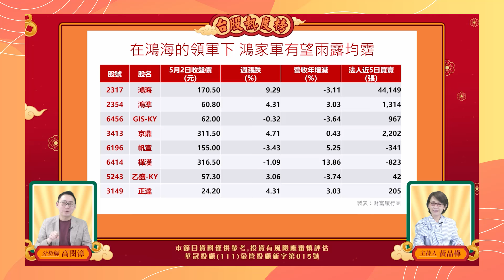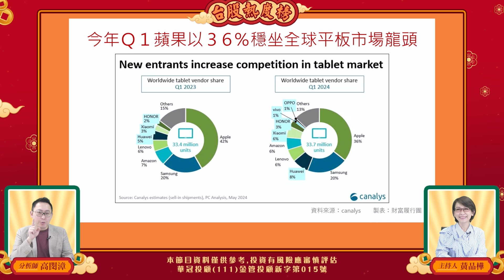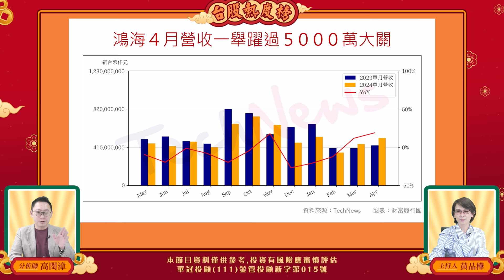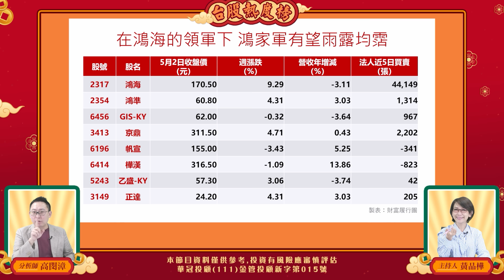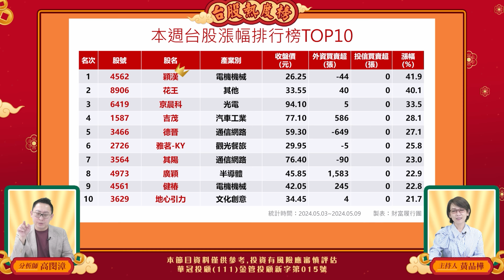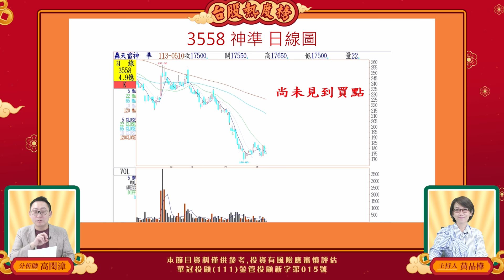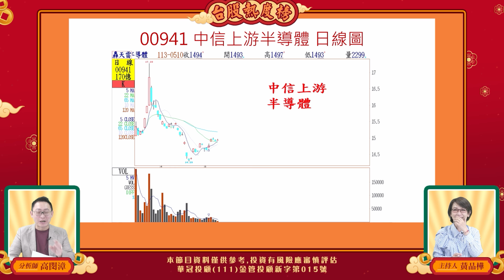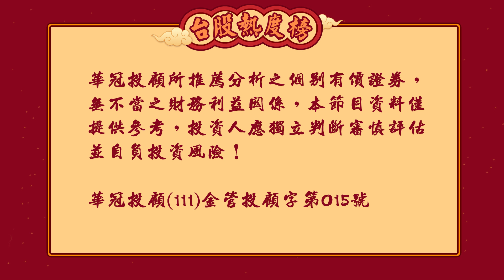台股熱度榜EP64|蘋果AI平板亮點在哪？|鴻海的神秘買盤是誰？|鴻海股價衝200的兩大利多？|鴻海領軍，鴻家軍有機會雨露均霑嗎？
鴻海4月營收重返5,000億大關，
來到5,109億元，
成為歷年最旺的4月，
加上蘋果AI平板問市，
也給予公司正面挹注，
目前公司股價已經創下16年新高，
來到175元左右。
在兩大利多的加持下，
鴻海股價5月有望攻上200元，
但是在直奔200元的路上，
卻暗藏1大危機。

觀眾朋友們是否贊同節目內容的觀點？
還有哪些股票是大家看好的？
歡迎一起參與節目的製作，並且在底下留言，
分析師就有機會在節目中討論！

00:00 精彩預告
00:14 開場
00:27 蘋果AI平板問市＋電動車旺 鴻海5月上200元不是夢？
13:18 單週漲&跌幅排行榜
14:20 熱度調查局:個股診斷
23:04 結語

🎤主持：品樺
🎤來賓：分析師

⏰每週五晚上七點首播
⏰節目內容僅供參考，投資人應獨立判斷，審慎評估並自負投資風險

100台北市中正區忠孝東路二段100號6樓之2